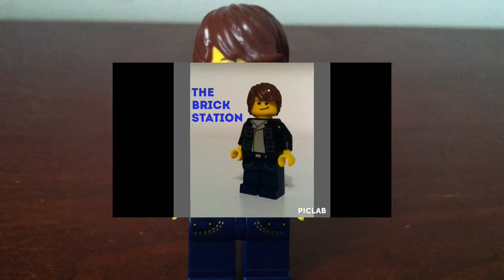AwT #28: Remembering Drawers?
The BrickAdjuster asks: When sorting LEGO into your stack-ons, is it hard to remember which part goes into which drawer?